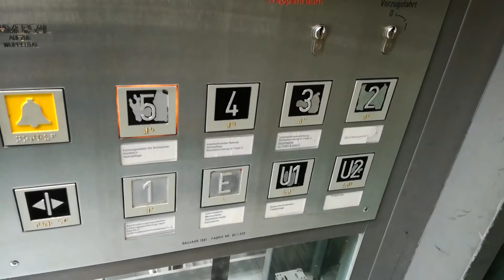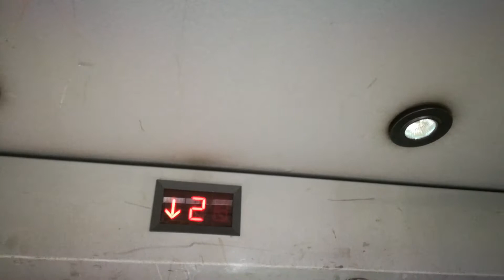Schmersal Aufzüge im Bezirksrathaus Kalk in Köln